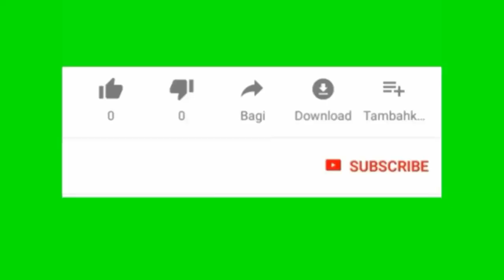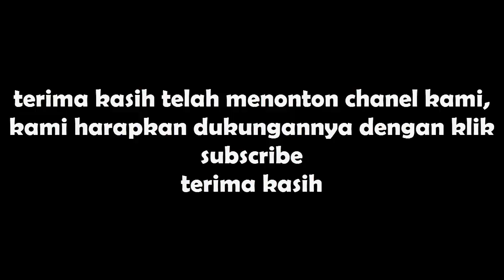MELAPIS BODY MOTOR REVO YANG SUDAH KUSAM!! BUAT PEMULA